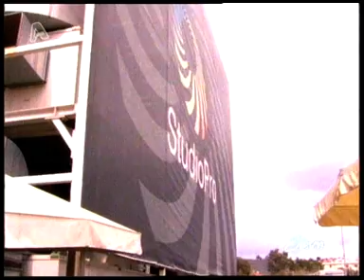gossip tv gr Η Μενεγάκη πήρε τα βουνά